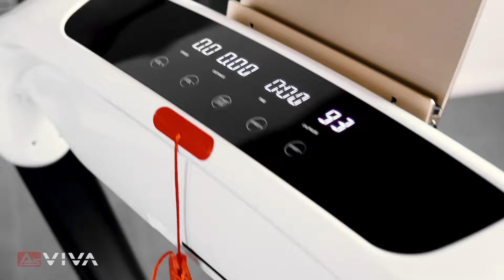Laufband AsVIVA T21 kompakt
Ob Design, Ergonomie oder Leistung. hier sind keine Grenzen gesetzt. Das T21 Laufband bietet ein optimales und ästhetisches Lauftraining für jedes zu Hause bei jedem Wind und Wetter.

Ein effizienter Hochleistungsmotor gepaart mit einer ausgeklügelten Dämpfungstechnologie des T21 erfüllt nicht nur die Bedürfnisse eines Läufers sondern sorgt für ein gelenkschonendes und gleichmäßiges Lauftraining.

Trotz der kompakten Bauweise bietet das Laufband, Dank seines 3,5 PS starken Motors, eine Spitzengeschwindigkeit von 12 km/h. Entwickelt in Deutschland und in Zusammenarbeit mit Sportlern aus den verschiedensten Kategorien wurde hier ein Trainingsgerät für Anfänger und Fortgeschrittene entwickelt, welches sich in nahezu jede Wohnung integrieren lässt.